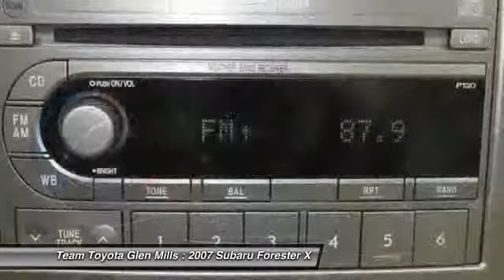2007 Subaru Forester X Glen Mills PA 19342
2007 Subaru Forester X